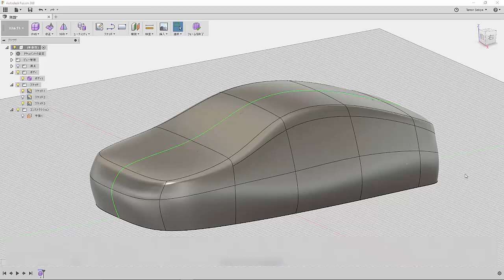No.33：オブジェクトスナップ：Fusion 360 Quick Tips 集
スカルプトでの形状作成に役立つオブジェクトスナップ！
スカルプトではフリーフォームモデリングと呼ばれる自由局面を粘土をこねるような手法で形状作成を行えます。
これはアイデアを早くクリエイティブに作成するのに非常に有効ですが、もっと形状を制御したいという要望も聞かれます。
その回避策の１つとして、スケッチやジオメトリを利用し形状を整える方法のご紹介です！